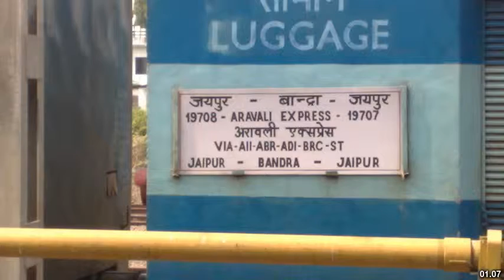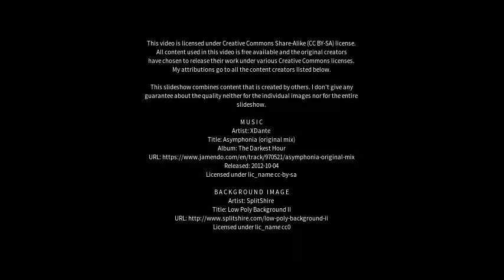Best places to visit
Best places to visit - Kothi (India) Best places to visit - Slideshows from all over the world - City trips, nature pictures, etc.